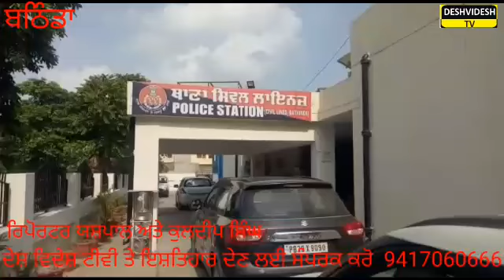ਵਿਚ ਪਲਾਟ ਦੇ ਕਬਜੇ ਨੂੰ ਲੈਕੇ ਫਾਇਰਿੰਗ ਇਕ ਜਖਮੀ # Bathinda News#